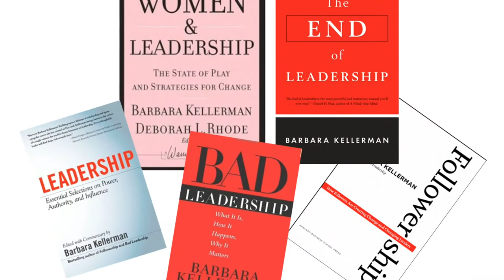Conversation with Dr. Barbara Kellerman, Harvard Kennedy School of Government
Dirk A. Kummerle speaking with Dr. Kellerman about her new book, and expertise in leadership, followership, social movements and technology.